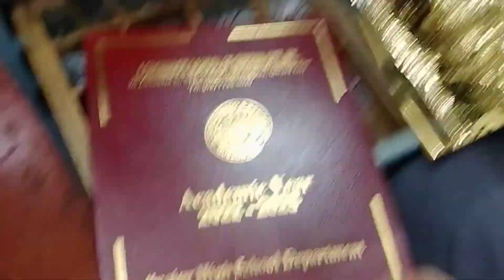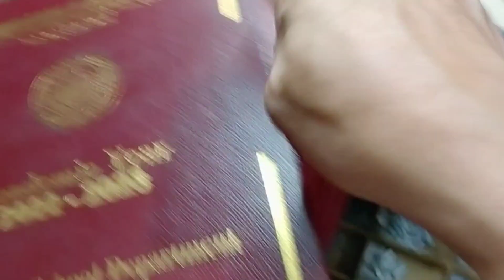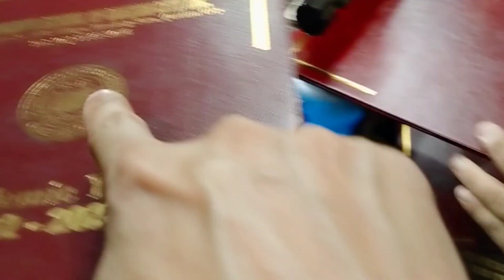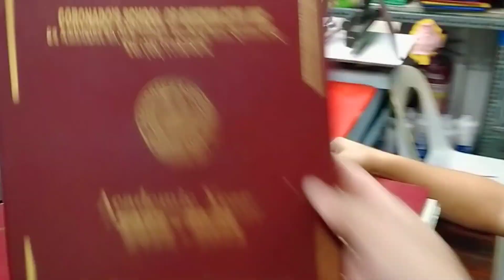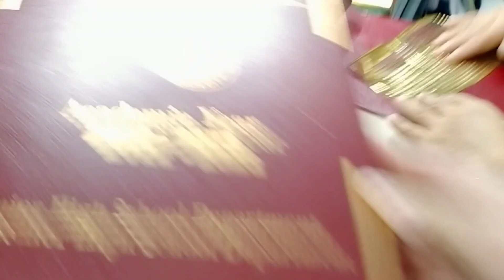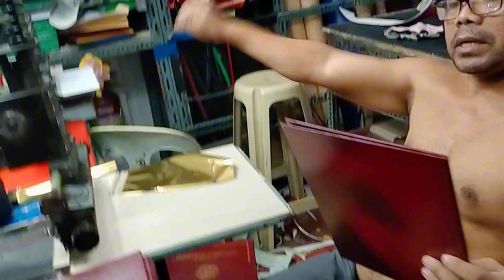ASSEMBLE PARIN KAMI NG CERTIFICATE HOLDER MGA KABISDAK 😱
Hello po mga Kabisdak. Akoy nagpapasalamat parin sa suporta nyo sa channel nato.  Ito parin Ginagawa Namin Assemble Parin kami ng Certificate Holder. Makikita nyo sa video mga Kabisdak Ang Gamit namin pang Guhit or Linya.  Ayon po Amping sa Kanunay mga Kabisdak ❤️